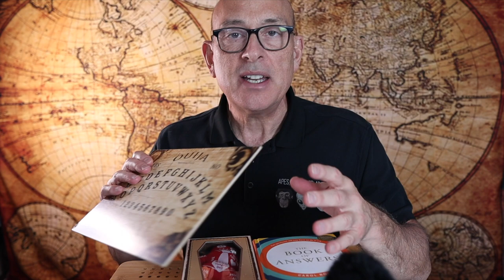Spiritualism - 9 Evil "Toys" NOT to Possess. (The Trailer)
Spiritualism is dangerous. There're several evil "toys" one should be wary of possessing and not to be taken lightly. Spiritualism has had an attraction for millennia and warnings of its baleful affects are not unwarranted. Learn what you may have in your home right now that should make its way to the fire pit or trash can. Full length movie premiers Monday October 31st 2022 at 8PM EST.

Never be mistaken or fooled.
Grab your *FREE* copy of:
The Dangers of Spiritualism